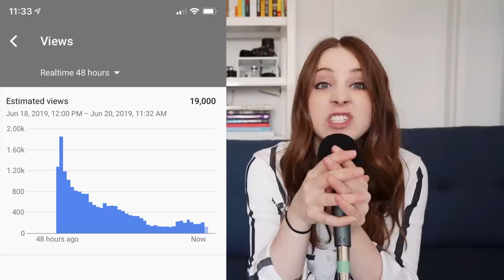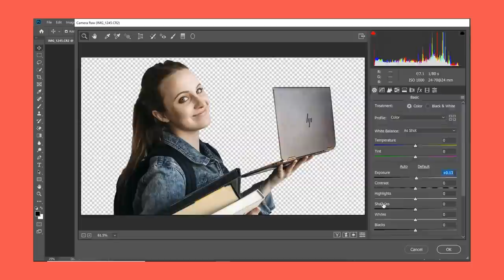the WORST part about being a youtuber..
Let's talk about titles, thumbnails and click through ratio!! *FUN* and also lets PAINT!

for the exclusive video version of the podcast.

- NEW HERE? -